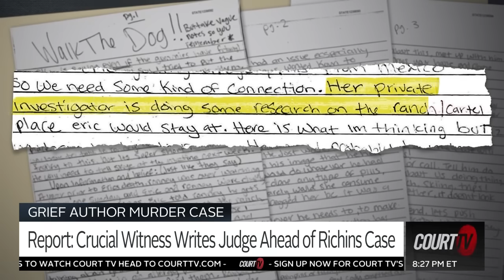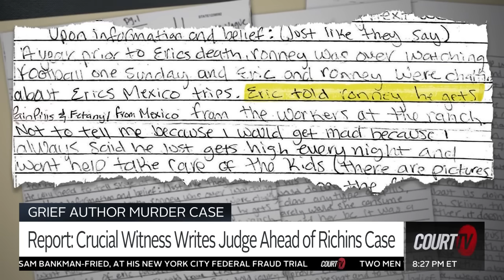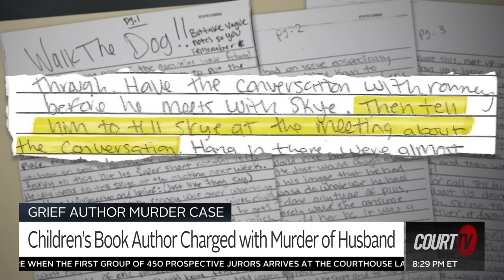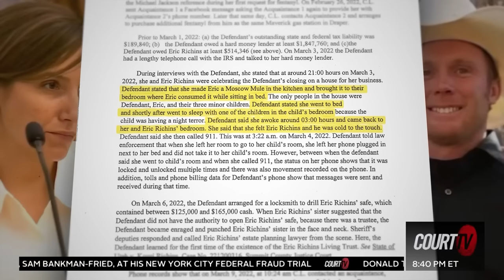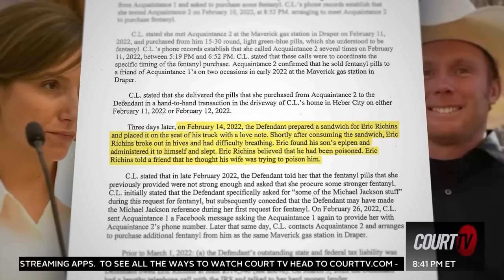Kouri Richins: 'Prosecutorial Misconduct’ Will Prevent Fair Trial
Defense attorneys are asking the court to dismiss all charges against KouriRichins after prosecutors accused her of witness tampering, claiming Richins wrote a letter instructing her brother to lie in court. Richins' attorney claim this is 'prosecutorial misconduct' since she has not been charged with such an offense.

Richins is accused of murdering her husband after she spiked his drink with a deadly dose of fentanyl.